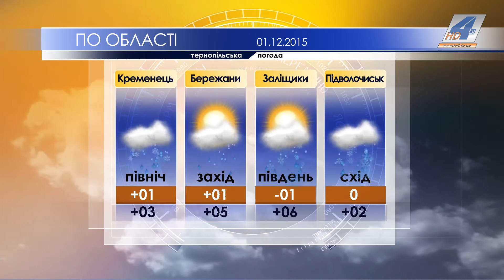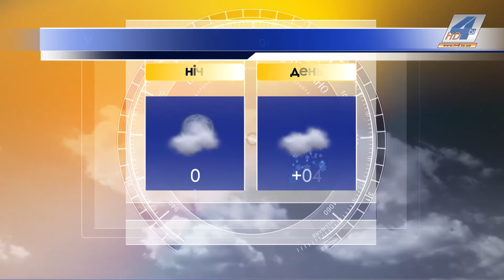Тернопільська погода на 1 грудня 2015